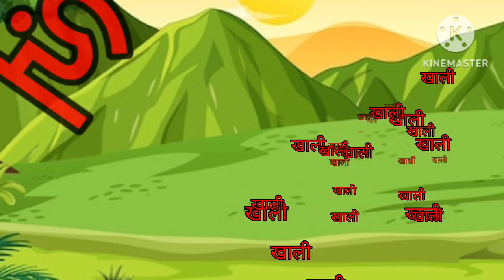Hindi ka kha ga gha Writting in English | क ख ग घ को इंग्लिश में कैसे लिखें | k kh g gh english me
Hindi Varnmala
Nursery rhymes
हिंदी वर्णमालागीत
हिंदी स्वरब्यंजन
हिंदी बालगीत
बालगीत
ChunChun TV
hindi varnmala geet
hindi varnmala
हिंदी वर्णमाला
Hello Friends,
@ChuChu TV Nursery Rhymes & Kids Songs
@Naima study
@ChuChuTV Hindi
@Infobells - Hindi
@Chhotu TV